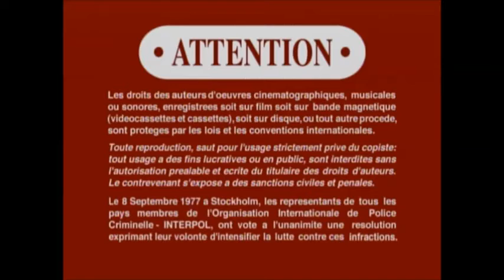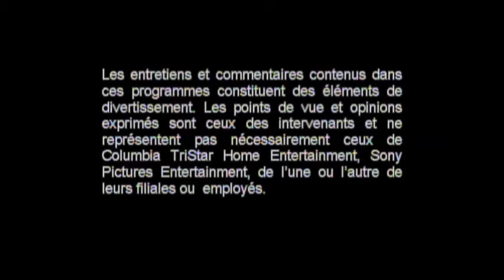Elgato DVD Opening #12 Opening to my 2005 Special Edition DVD of Matilda